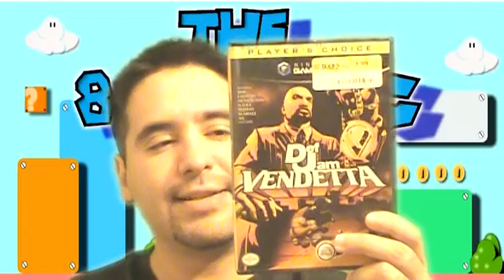New Pickups - GameCube, NES and more! | 8-Bit Eric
I grabbed myself a few gaming pickups at Half Price Books. Some of the things I got were Pirates of the Caribbean 1 and 2, Magic Johnson for the NES and Def Jam Vendetta for the Game Cube.